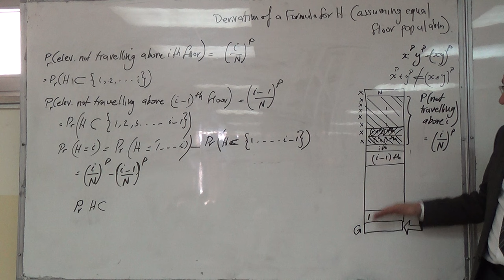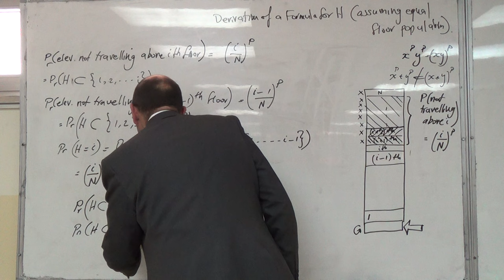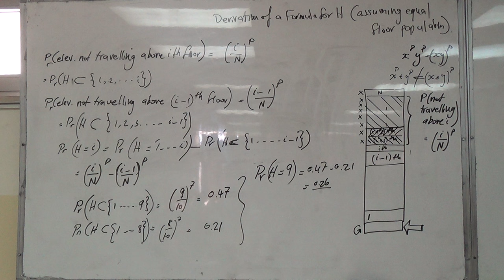Commentary on the Numerical Values of H, 18/2/2016